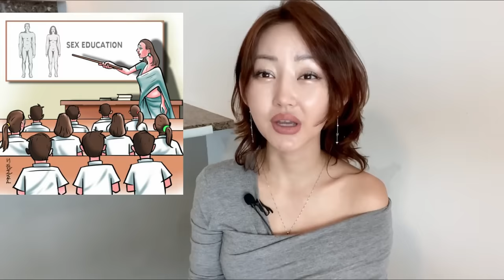Shocking Facts About North Korea's Sexuality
So grateful for your subscription to my channel.